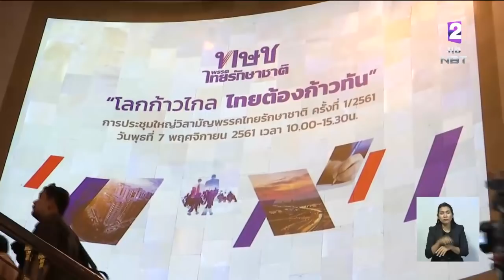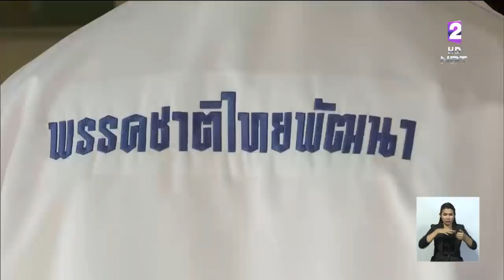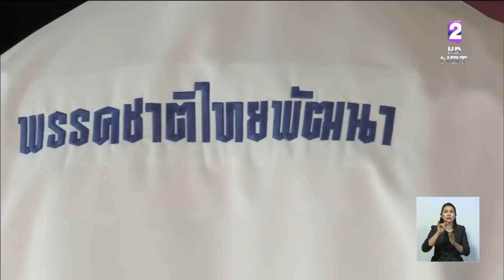อดีตแกนนำ และอดีต ส.ส. เพื่อไทย เข้าร่วมพรรคไทยรักษาชาติ - ชาติไทยพัฒนา ประชุมกรรมการบริหารพรรค